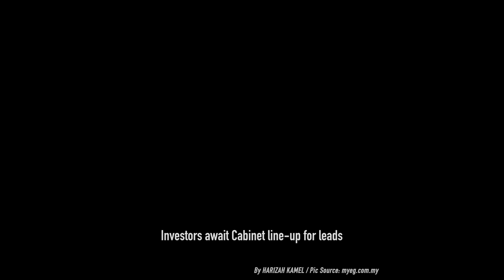TMR | 20 August 2021 highlights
In case you missed our top news this morning, here’s a recap:

MPs movement to Umno seen under Ismail Sabri premiership

Pharmacists call for stricter sales of Covid-19 self-test kits